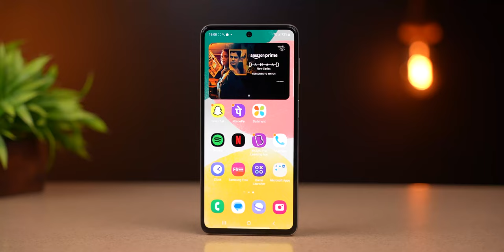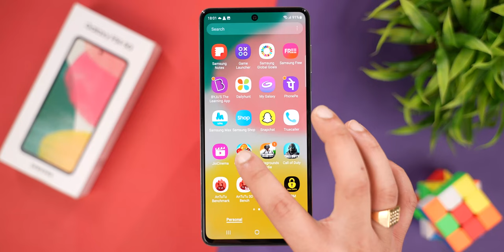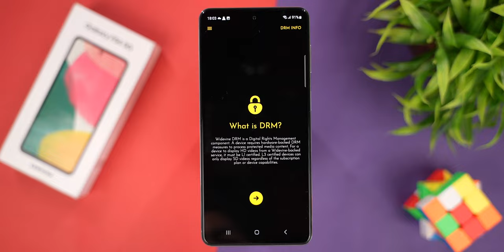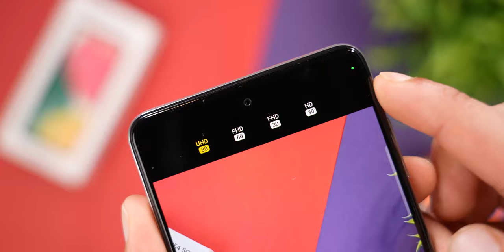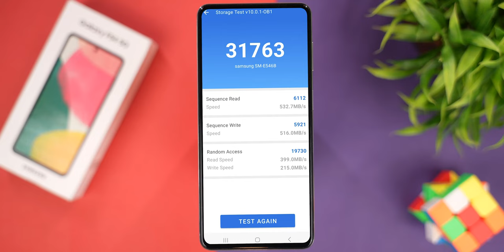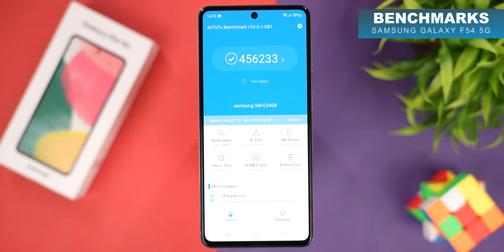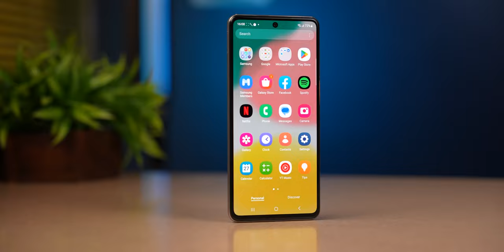Samsung Galaxy F54 5G Unboxing & Review 🚀 | 108MP Camera | 6000mAh Battery ⚡️ | 4 Android Updates 🤩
00:00 Intro
01:03 Unboxing
01:33 One UI 5.1
02:11 Display
03:03 Camera
04:40 Processor / Storage / Benchmarks
05:15 Gaming
05:48 Battery
06:07 Speaker
06:41 Build Quality
07:32 Final Conclusion & Pricing